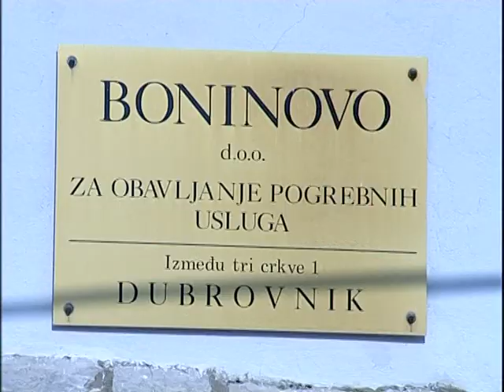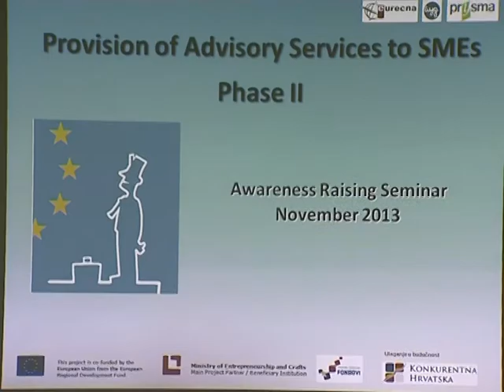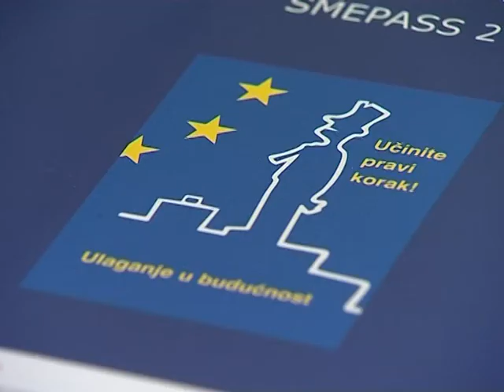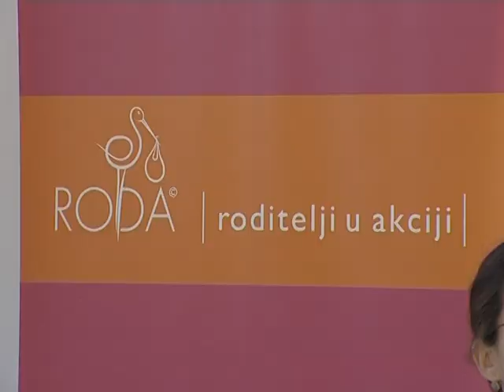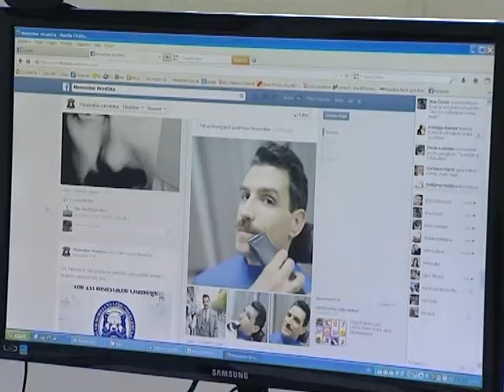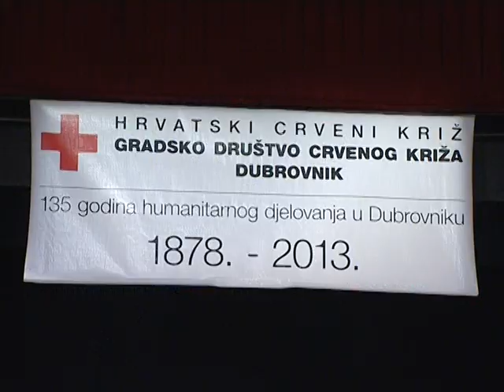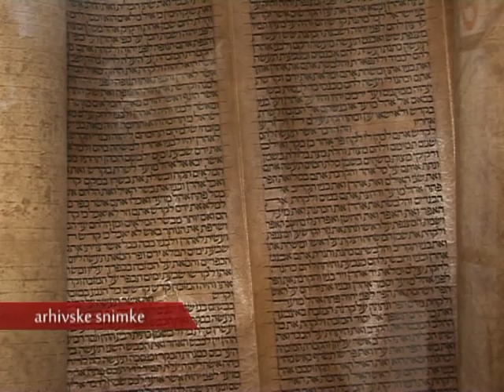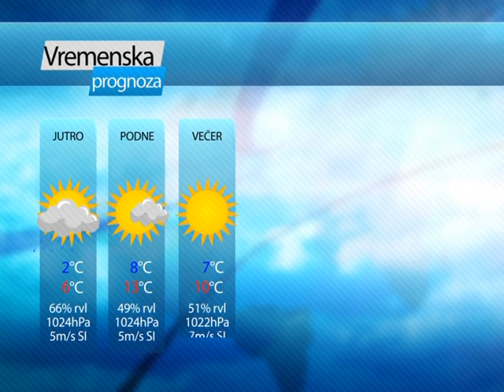VIJESTI 28 11 13